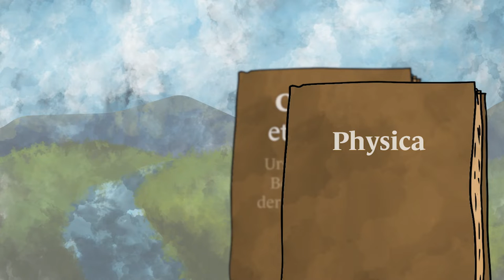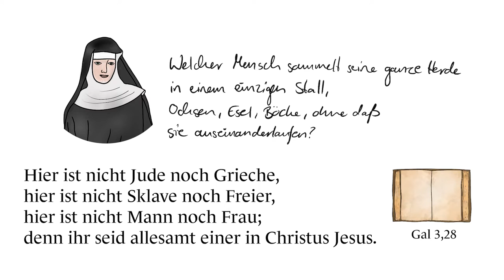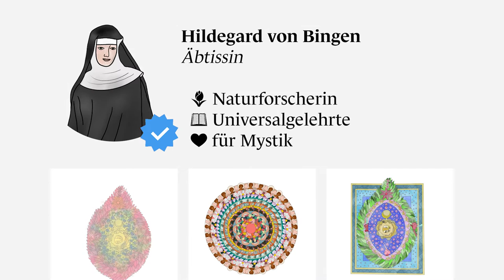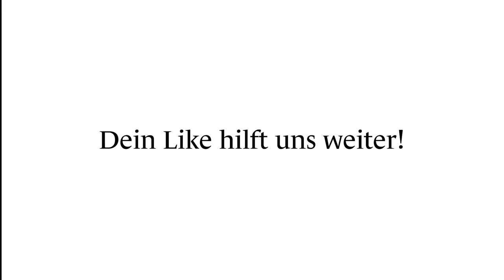Hildegard von Bingen - Leben und Werk kompakt erklärt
Was zur Hölle?! wird aus dem Digitalinnovationsfonds der Evangelischen Kirche in Deutschland (EKD) gefördert.

Literatur/Quellen:

Bautz, Friedrich Wilhelm, Art. Hildegard von Bingen, in: BBKL II (1990), 846–851.
Betz, Otto, Hildegard von Bingen. Gestalt und Werk, München 1996.
Beuys, Barbara, Denn ich bin krank vor Liebe. Das Leben der Hildegard von Bingen, München 2001.
Hauschild, Wolf-Dieter, Volker Henning Drecoll, Lehrbuch der Kirchen- und Dogmengeschichte, Bd. 1: Alte Kirche und Mittelalter, Gütersloh 2016, 508–509.
Hildegard von Bingen, Scivias. Wisse die Wege. Eine Schau von Gott und Mensch in Schöpfung und Zeit, übersetzt und herausgegeben von Walburga Storch, Augsburg 1997.
Hildegard von Bingen, Ursachen und Behandlung der Krankheiten (causae et curae), übers. von Hugo Schulz, Ulm 1955.
Koring, Ines, Hildegard von Bingen 1098–1179, in: Hans-Jürgen Kotzur (Hg.), Hildegard von Bingen 1098–1179, Mainz 1998, 2–24.
Meier-Staubach, Christel, Art. Hildegard von Bingen, in: RGG4 3, Tübingen 2000, 1733–1734.
Walter, Peter, Die Theologie Hildegards von Bingen, in: Hans-Jürgen Kotzur (Hg.), Hildegard von Bingen 1098–1179, Mainz 1998, 204–208.
Wilhelmy, Winfried, Sexualität, Schwangerschaft und Geburt in den Schriften Hildegards von Bingen, in: Hans-Jürgen Kotzur (Hg.), Hildegard von Bingen 1098–1179, Mainz 1998, 333–341.